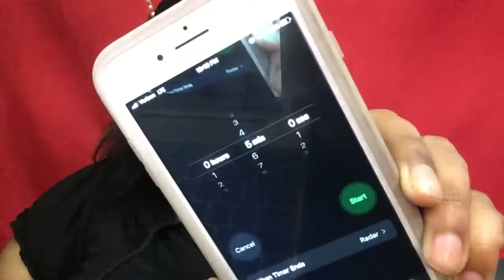5 Minute Makeup Challenge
P E R S O N A L. I N S T A
simply.tayloor

S N A P C H A T:
Tattorbugg18

taylorshavonnewest

Vlog Channel:
Life With Taylor Western

C A S H. A P P:
 $Taayylloor